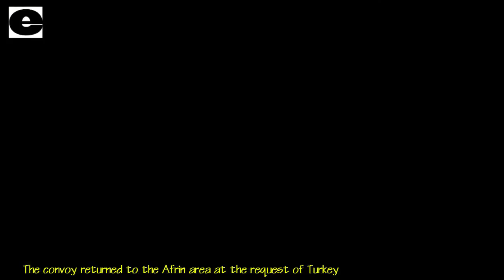Syria news, March 30, 2018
The important news